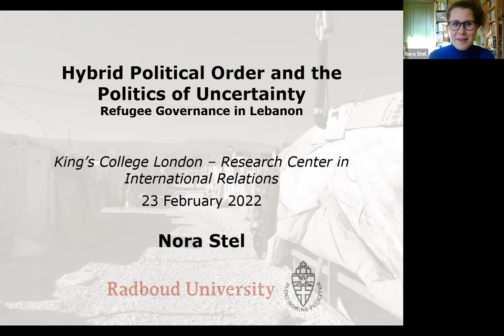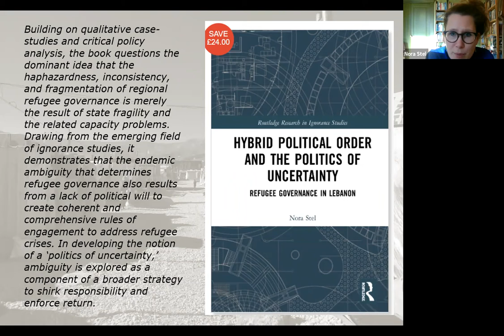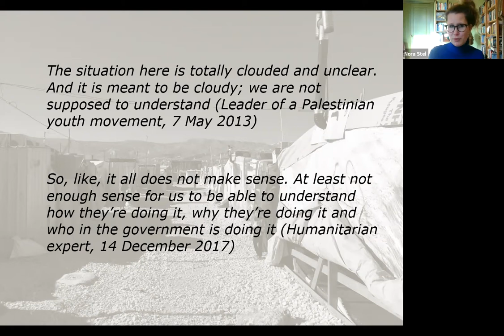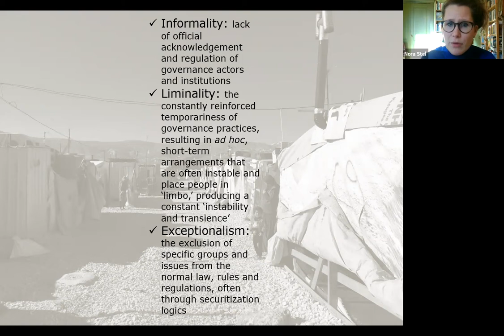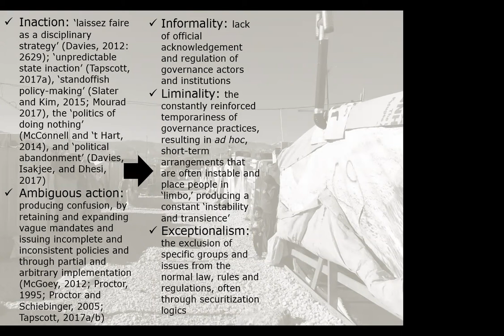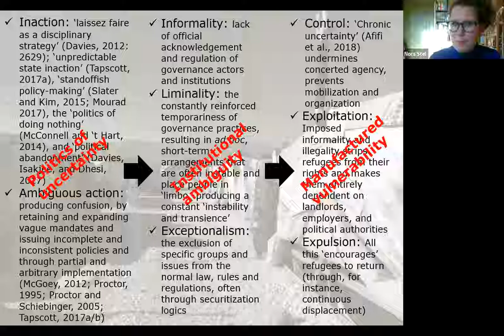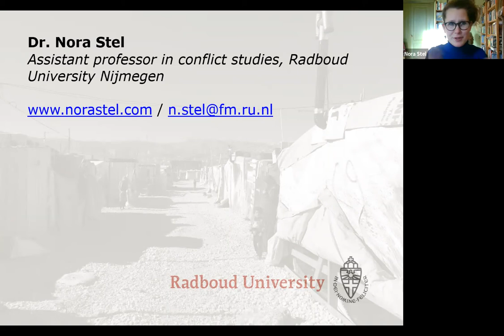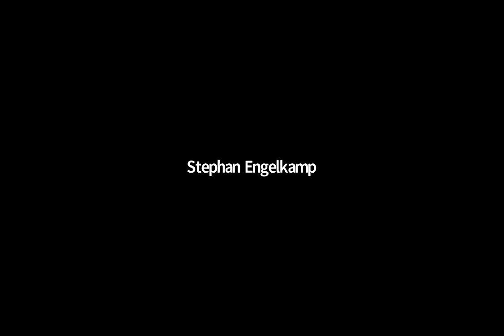Book launch of 'Hybrid Political Order and the Governance of Uncertainty' by Nora Stel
The Research Centre in International Relations at King’s College London was delighted to present Dr Nora Stel's new book, Hybrid Political Order and the Politics of Uncertainty, which critically explores the parallels between Lebanon’s engagement with the recent Syrian refugee influx and the more protracted Palestinian presence.

Lebanon hosts the highest number of refugees per capita worldwide and is central to European policies of outsourcing migration management. Building on critical refugee studies, hybrid governance, and ignorance studies, she proposes a conceptual framework to capture the spatial, temporal, and procedural dimensions of the uncertainty that refugees face, exploring ambiguity as a component of a governmentality that enables the control, exploitation, and expulsion of refugees.